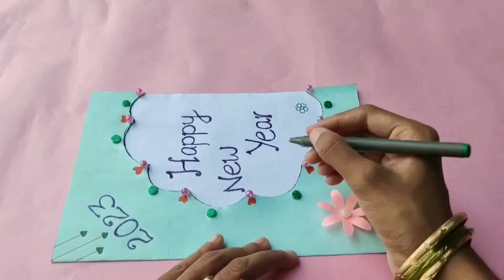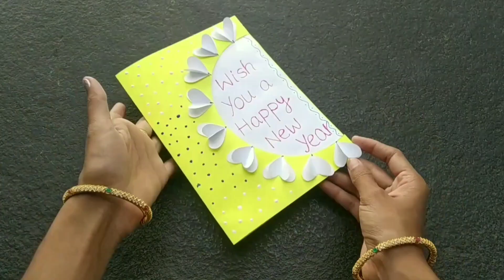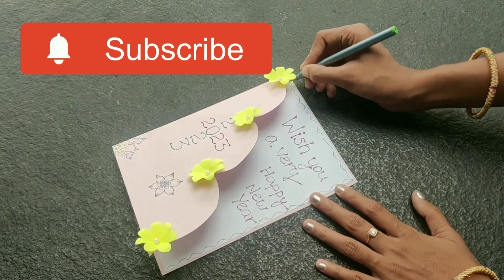How to make different types of 5 greeting cards with paper/new year wishingcard/greetingcard2023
This video is about how to make different types of greeting cards with craft papers.